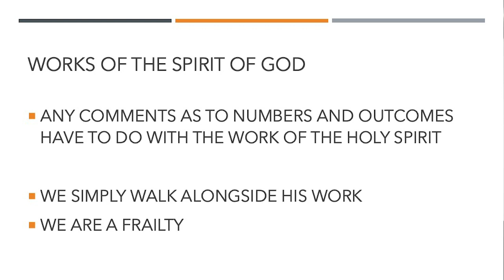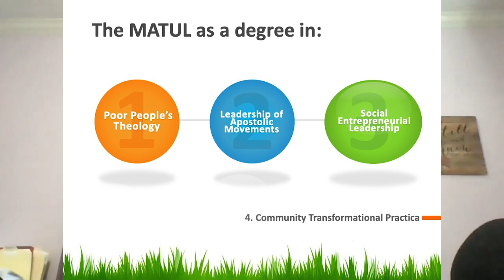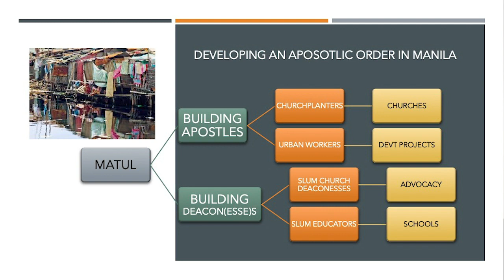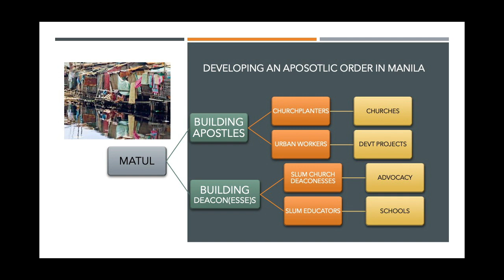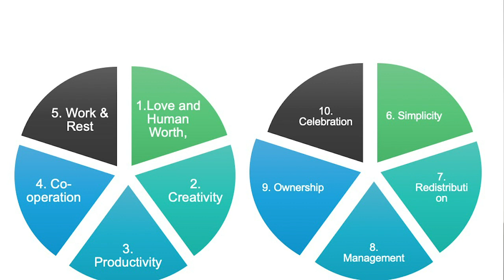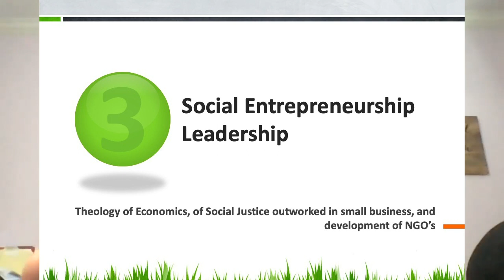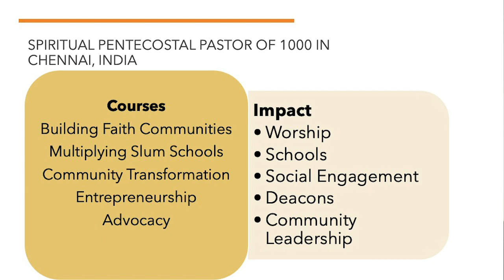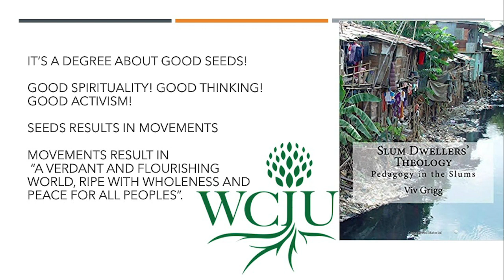THE MATUL AS A DEGREE IN CHURCH PLANTING MOVEMENTS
The central core of this degree is church-planting and church growth, from which come expansion into Community Development and, eventually, Kingdom Transformation of communities - and then cities.  Without the church, where do you get the vision? Where do you get incorruptible leadership? Where do you get an expanding base of the economic community?